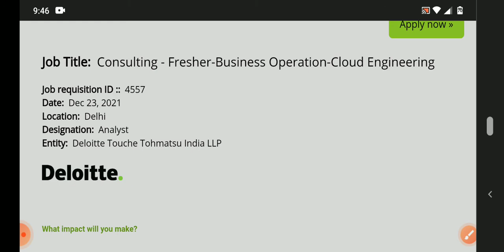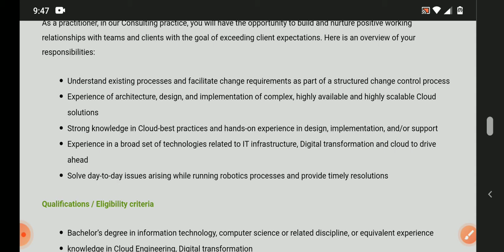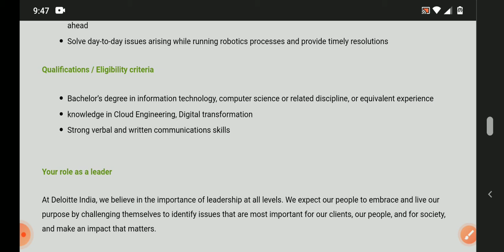latest jobs in Deloitte recruitment 2021/freshers/any graduate can apply/Deloitte jobs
Hyderabad jobs
banglore jobs
Degree jobs
pg jobs
freshers jobs
bank jobs
pool drive
job
campus drive
Delhi jobs
Pune. jobs
voice jobs
executive jobs
associate jobs
executive jobs
backend jobs
Genpact jobs
Amazon jobs
Wipro jobs
tcs jobs
tech Mahindra jobs
cognizant jobs
Deloitte jobs
dell jobs
test pattern
hcl jobs
Government jobs
Capgemini jobs
cognizant jobs

backend jobs

experience jobs